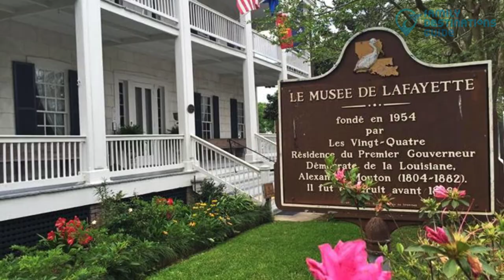17 Best Things to Do in Lafayette, LA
Lafayette offers exciting opportunities for fun and adventure in Louisiana for everyone.

When in this city, make sure to not miss checking out museum tours, experience boat tour to explore wildlife preserves, and a lot more!

Need more locations to explore? We compiled all the best things to do in Lafayette, LA for you. Just click the play button to watch.